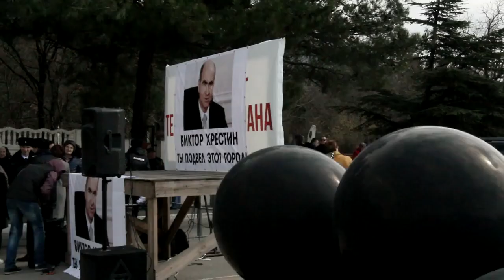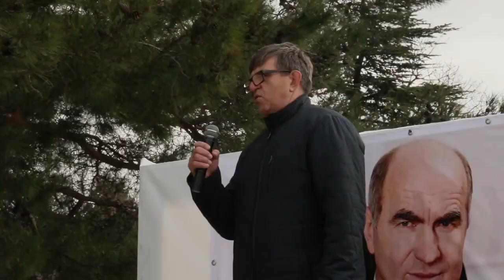Митинг на кладбище в Гелинджике за день до перевыборов Президента Путина